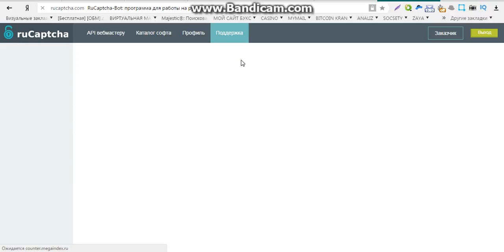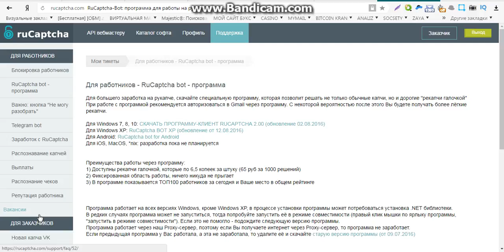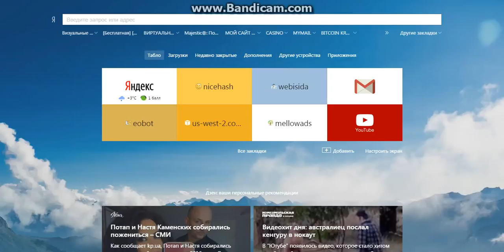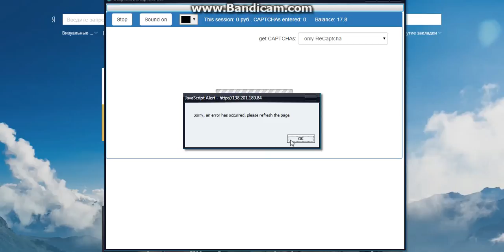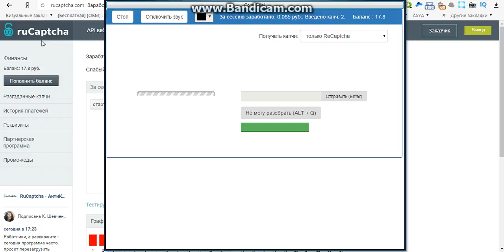заработок реальных денег в интернете без вложений